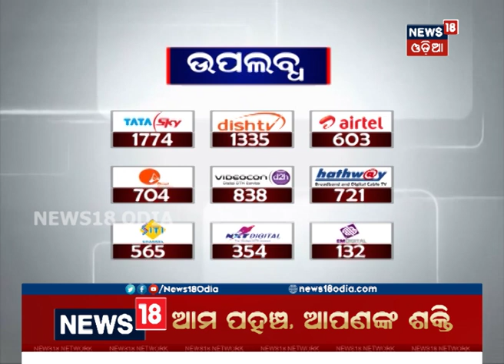Group clash in Kendrapara: Section 144 imposed across the city